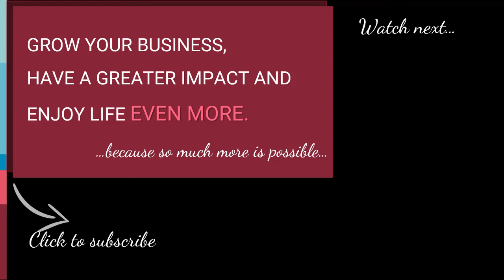CREATE A MARKETING MESSAGE THAT RESONATES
As I’m writing this, there’s beautiful snow coming from the sky and I’m really enjoying the view – it’s quite peaceful.

Peaceful…it’s in these moments that I’m also able to create the best marketing content. You see, when we’re so busy, we’re so “in our head” that we don’t have the mental space to dive deeper and create content that truly connects with people.

This week, I want to share with you my simple, yet profound philosophy when I create content. Not everyone will ‘get’ the subtlety behind the message, but those who will…it’ll transform how you do your marketing.

Make sure to watch this now

When you understand that philosophy ...𝒔𝒐 𝒎𝒖𝒄𝒉 𝒎𝒐𝒓𝒆 𝒊𝒔 𝒑𝒐𝒔𝒔𝒊𝒃𝒍𝒆...

And if you’re interested in more episodes on growing our mindset as an entrepreneur, check out our YouTube playlist on that exact topic

And if you’re interested in more episodes on marketing and growth strategies for your service-based business, check out our YouTube playlist on that exact topic

And if you’re interested in more episodes on operational efficiency to run a more effective service-based business, check out our YouTube playlist on that exact topic

𝐖𝐇𝐎 𝐈𝐒 𝐒𝐀𝐑𝐀 𝐆𝐈𝐋𝐁𝐄𝐑𝐓?

Sara is a Business Strategist and Mindset Coach. She helps entrepreneurs and business leaders who have achieved a certain degree of success and who are ready to up level their success and accomplishment and become greater entrepreneurs and leaders.

Sara